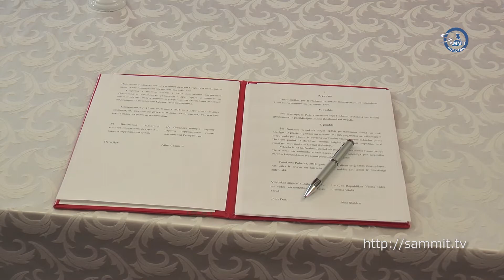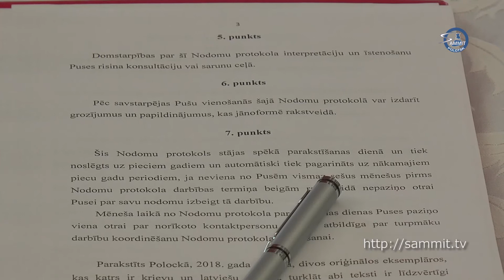«Саммит+ТВ»: В Полоцке подписан протокол о намерениях в экосфере между Латвией и Беларусью